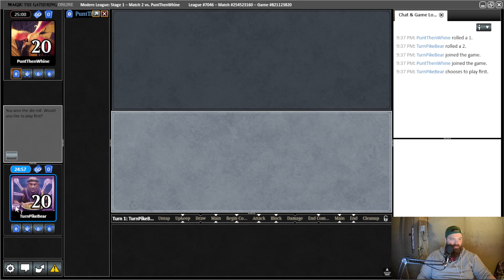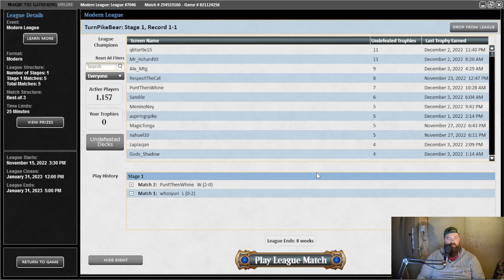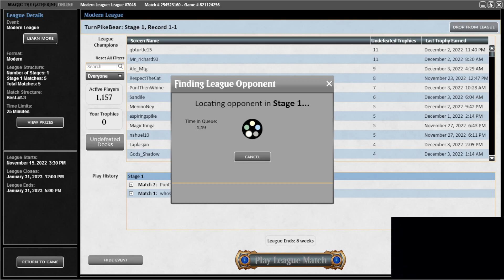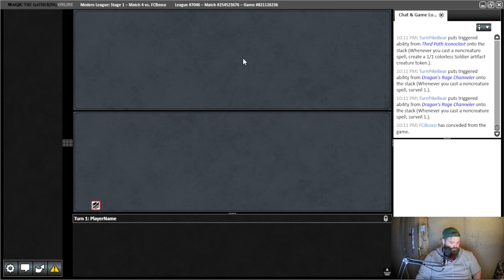UR Prowess Modern League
4 Arid Mesa
4 Bloodstained Mire
1 Fiery Islet
4 Mountain
4 Mishra's Bauble
4 Dragon's Rage Channeler
4 Monastery Swiftspear
4 Lava Dart
4 Steam Vents
4 Manamorphose
4 Expressive Iteration
4 Third Path Iconoclast
4 Mutagenic Growth
4 Soul-Scar Mage
3 Underworld Breach
4 Lightning Bolt

3 Reality Hemorrhage
4 Shattering Spree
3 Magus of the Moon
1 Jegantha, the Wellspring
4 Flusterstorm